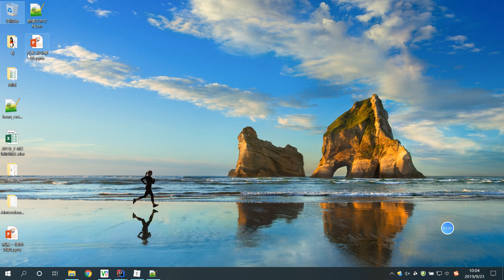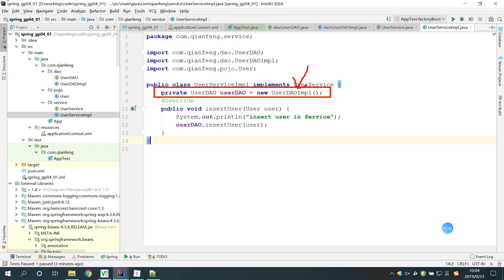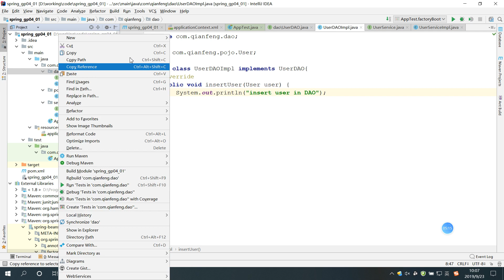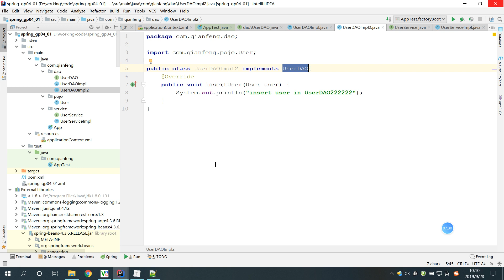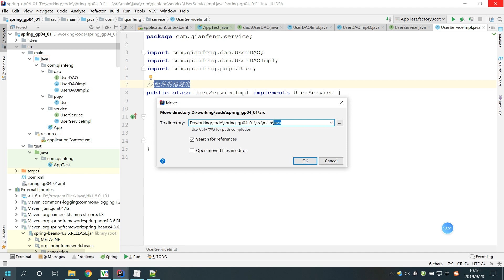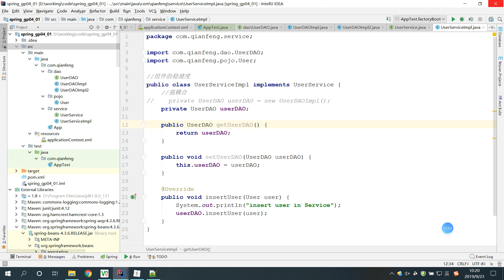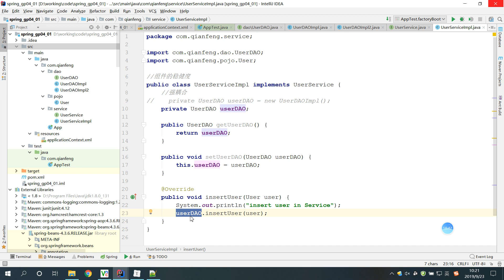千锋Ja va教程：02 项目中存在的强耦合问题分析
2020年【千锋】Ja-va视频教程-Spring全集